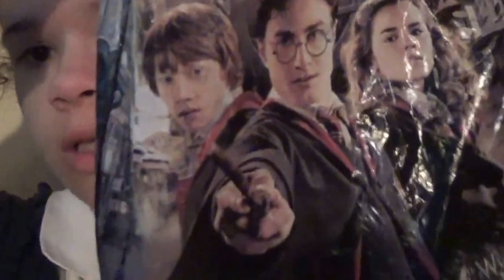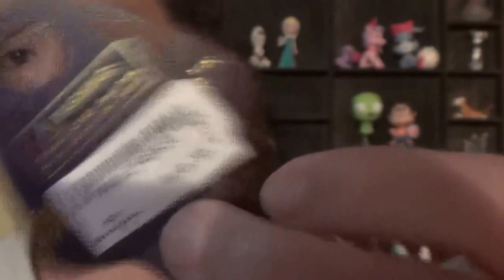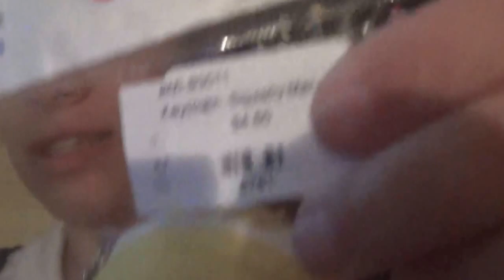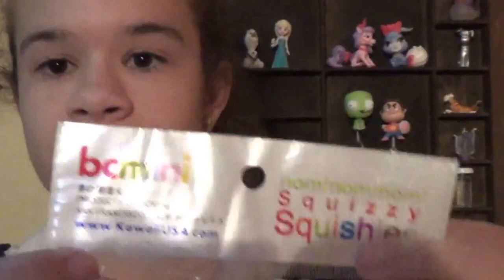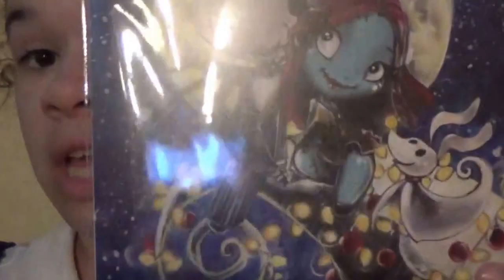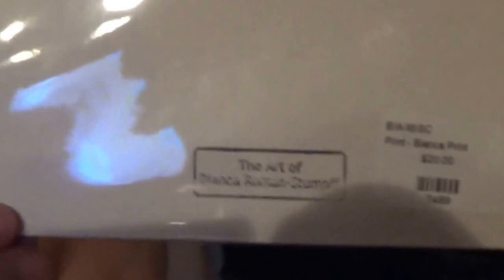2017 Universal Haul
I hope all of ya'll have enjoyed this video.